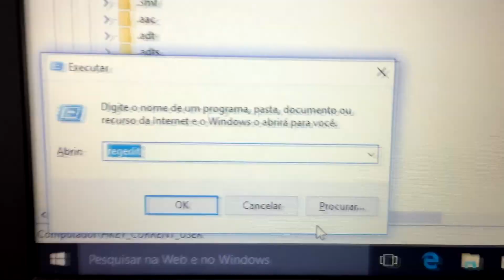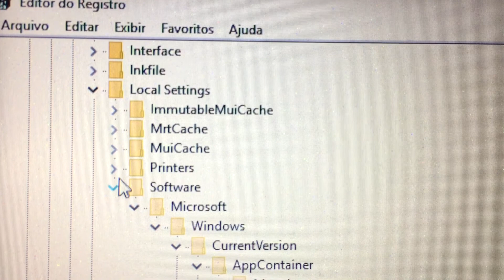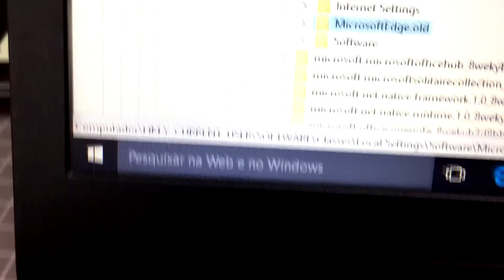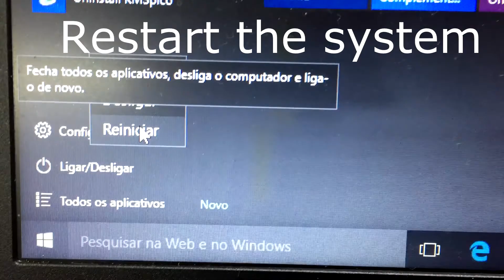"Couldn't load plugin" message trying to view attached PDF in Outlook Web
Não foi possível carregar o plugin, ao tentar visualizar o PDF anexado no Outlook Web, usando windows 10 com o Microsoft Edge.
"Couldn't load plugin" error on built-in pdf viewer.
Edge will not open a pdf file imbedded on a web page.
Couldn't load plugin" message trying to view attached PDF in Outlook 365

Comandos / Command

1 - Pressione as teclas Windows+R, digite Regedit e clique em Ok;
      Press as Windows + R keys, type Regedit and click OK;

2 - Navegue entre as chaves do registro do Windows:
      Browse among the Windows registry keys:

     HKEY_CURRENT_USER\Sofware\Classes\Local Settings\Software\Microsoft\Windows\CurrentVersion      \AppContainer\Storage\Microsoft.microsoftedge_8wekyb3d8bbwe\Microsoft Edge

3 - Renomeie a chave Microsoft Edge para Microsoft Edge.old
     Rename the Microsoft Edge key to Microsoft Edge.old

4 - Reinicie o equipamento.
Restart the equipment. .
Te Ajudei?